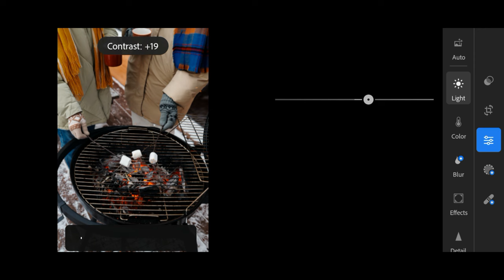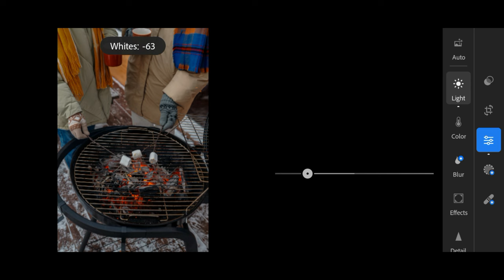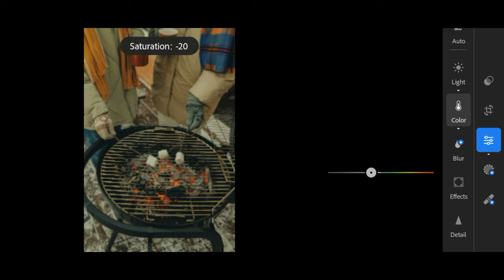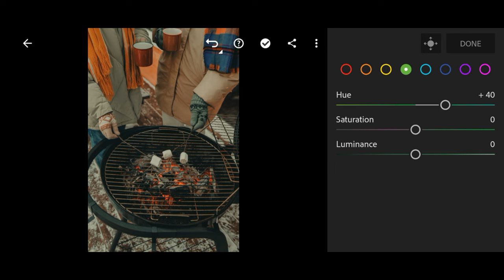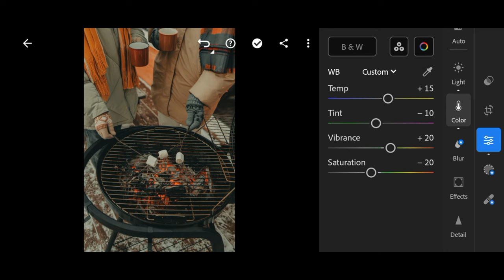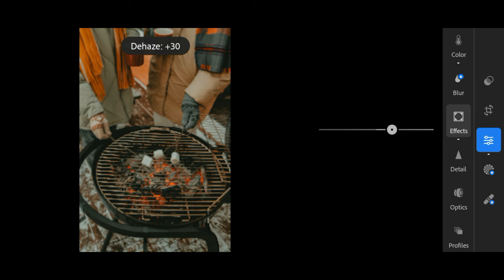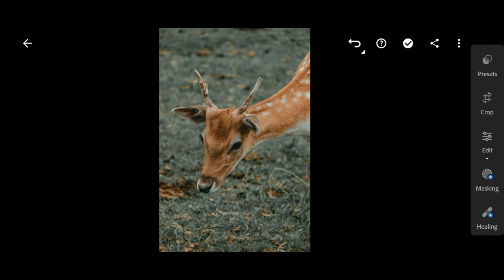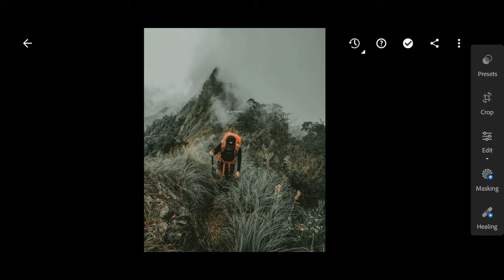Hunter Preset - Free Lightroom Mobile Presets | Deep Preset | Forest Filter | Dark Preset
In this video, I will show you how to edit Hunter filters, using Lightroom mobile.

𝗧𝗵𝗿𝗲𝗲 𝘄𝗮𝘆𝘀 𝘁𝗼 𝗴𝗲𝘁 𝘁𝗵𝗶𝘀 𝗙𝗶𝗹𝘁𝗲𝗿 / 𝗣𝗿𝗲𝘀𝗲𝘁:

• Or you can save time by sending me an email to purchase this Preset.

• 𝗧𝗵𝗲 𝗳𝗶𝗿𝘀𝘁 𝗽𝗮𝘀𝘀𝘄𝗼𝗿𝗱 𝘄𝗶𝗹𝗹 𝗮𝗽𝗽𝗲𝗮𝗿 𝗶𝗻 𝘁𝗵𝗲 𝗳𝗶𝗿𝘀𝘁 𝟯 𝗺𝗶𝗻𝘂𝘁𝗲𝘀 𝗼𝗳 𝘁𝗵𝗲 𝘃𝗶𝗱𝗲𝗼 𝗮𝗻𝗱 𝘁𝗵𝗲 𝗹𝗮𝘀𝘁 𝘁𝘄𝗼 𝗱𝗶𝗴𝗶𝘁𝘀 𝘄𝗶𝗹𝗹 𝗮𝗽𝗽𝗲𝗮𝗿 𝗶𝗻 𝘁𝗵𝗲 𝗹𝗮𝘀𝘁 𝟭 𝗺𝗶𝗻𝘂𝘁𝗲𝘀.

▶ 𝗣𝗶𝗰𝘁𝘂𝗿𝗲𝘀:

• Instagram: ayutts_ | _____ymsk_ | pn.wttn | tomisul
• Pexels: